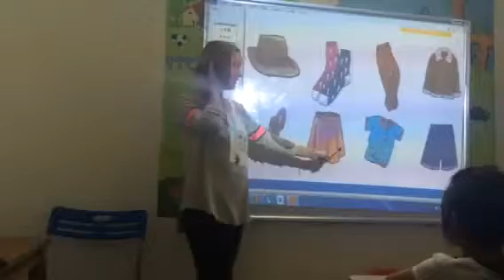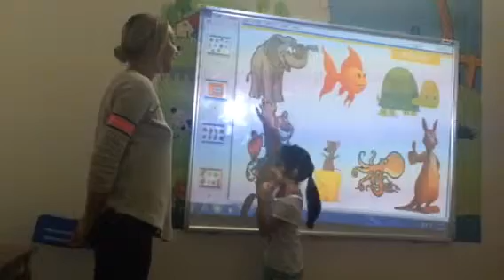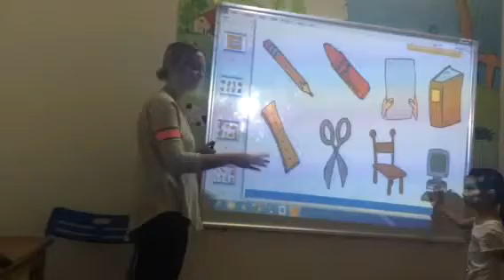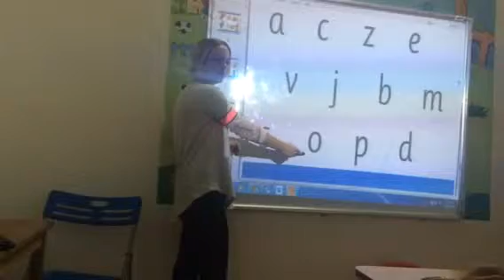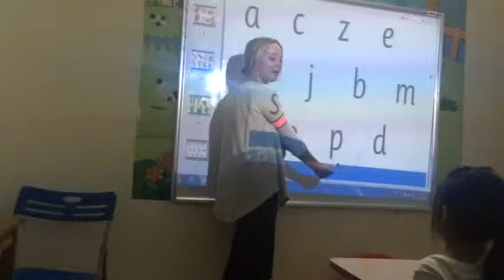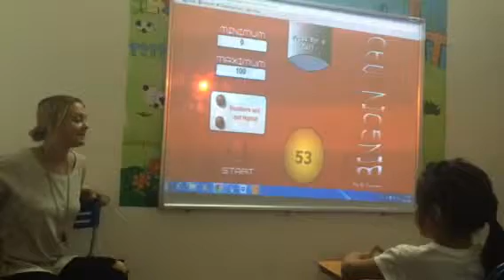Test in Aug 2015-Hội đồng Anh ngữ Canada-Nhật Chi Part 2